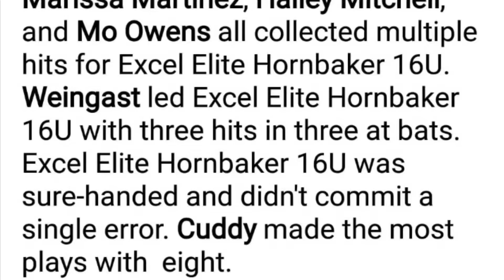2022 C/IF Heather Cuddy (10/13/18)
Evo.Nsr-inc.com/heather.cuddy22